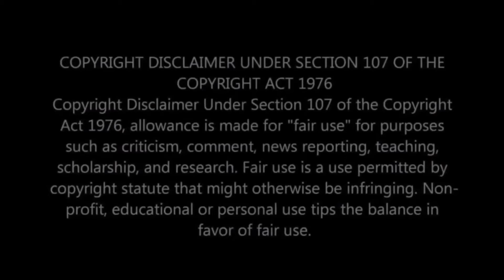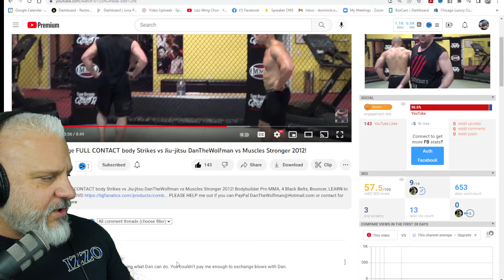Dan the Wolfman NAILS It! This is how Sparring Should Be!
Can Wing Chun work with Wrestling?  Absolutely it can.  Let's talk about principles and concepts vs techniques and work off of the Wrestling Russian Tie Up!

Wing Chun Kung Fu taught by Retired Police Officer and Tactics Expert, Dominick Izzo.

Dominick Izzo has been training Wing Chun since 1998 and has been teaching in the Chicago area since 2008. He was the first American Wing Chun instructor to be published and published in back to back issues in Wing Chun Illustrated.

He is known for his realistic, aggressive and combative approach to Wing Chun Kung Fu. Wing Chun Kung Fu taught by Retired Police Officer and Tactics Expert, Dominick Izzo.

He is known for his realistic, aggressive and combative approach to Wing Chun Kung Fu.

Join us for weekly videos.